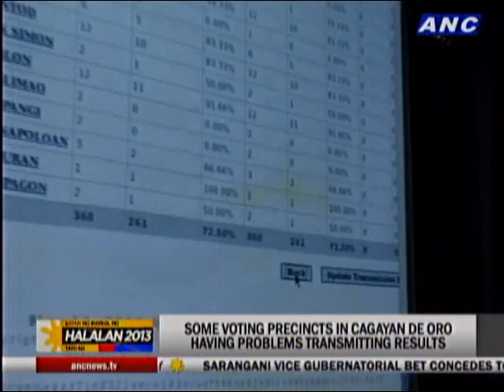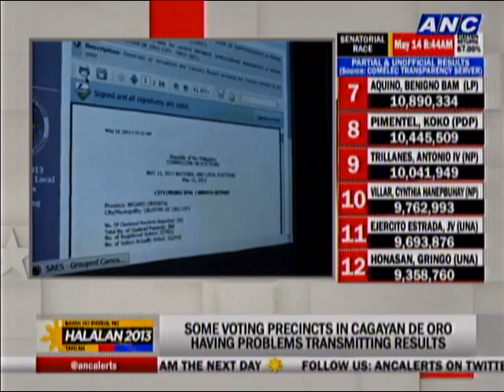Some voting precincts in Cagayan de Oro having problems transmitting results